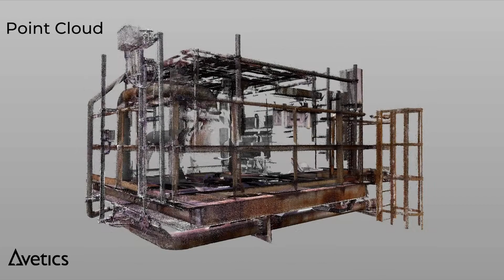Avetics scan to BIM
Scan-to-BIM brings the documentation of existing buildings into line with a modern digital planning methodology called building information modelling, otherwise known as BIM.  BIM provides AEC professionals with the ability to increase efficiently plan, design, construct and manage buildings and infrastructure.